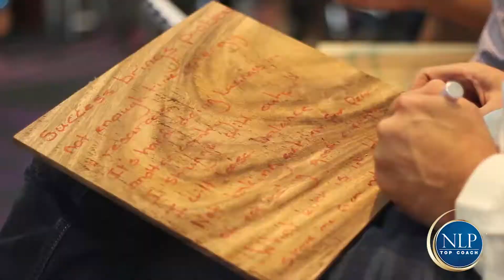Achieve Any Goal & Fire-walk Workshop | Luke Salway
For the ULTIMATE Goal setting experience, come and join us for the Achieve ANY Goal & Firewalk workshop. ✨  Using NLP & Coaching techniques, you will learn to overcome fear, remove limiting beliefs, and unlock the power of your unconscious mind.

📍So we can help you to reach your goals and pass by this tough situation.

🙌🏻We hope that in the future NLP TOP COACH will be your training consulting and coaching company.✅